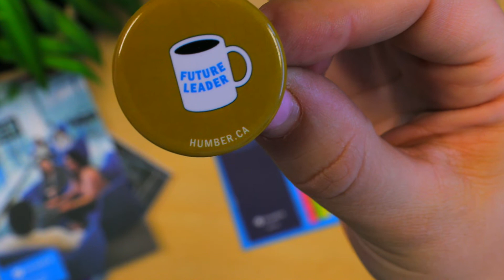Humber's 2020 Welcome Package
Domestic applicants Feb 1st is almost here! Have you applied for Fall 2020, but not sure what to expect? 🤔

First, check your email for your offer on Feb 1st, then later the mailbox for your welcome package.